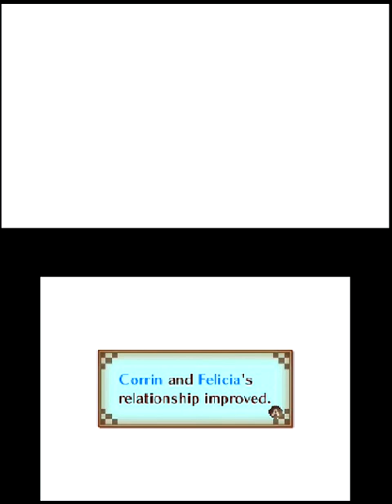Fire Emblem Fates: Birthright - Chapter 17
Nintendo 3DS gameplay • Fire Emblem Fates: Birthright. Enjoy the videos! •

MagneonGames.